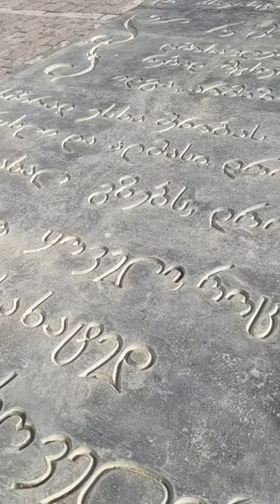Chronicle of Georgia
Explore the Chronicle of Georgia and feel the grandeur of the monument, where every ornament tells a different story🏞

👉The Chronicle of Georgia  (History Memorial of Georgia) is located on a large hill in the northern part of Tbilisi, overlooking the Tbilisi Sea.
👉The monument is made up of 16 pillars and records the country's history;
👉 The top half depicts kings, queens, and heroes, while the bottom part features stories from Christ's life.